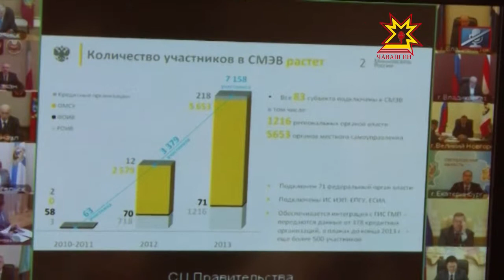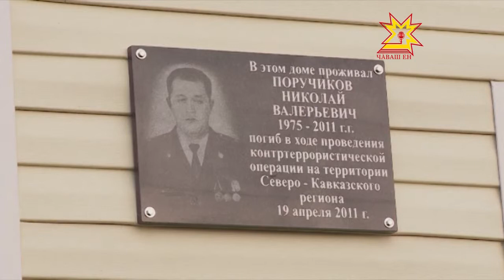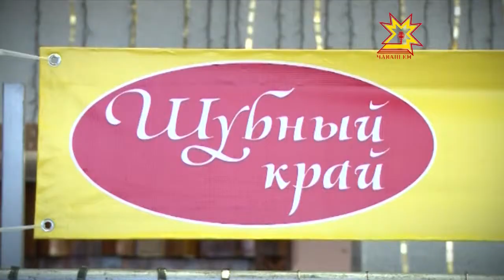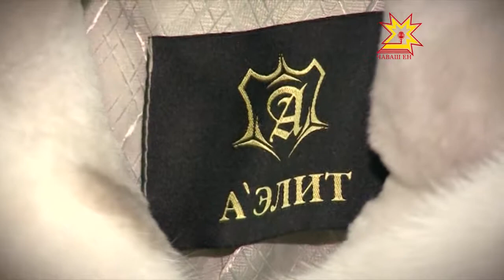Республика 07.11.2013 (на чувашском)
В выпуске:
- Кĕрхисем те хавшама пултараççĕ
- Патшалăх Канашĕ халăх итлевĕ ирттерчĕ
- Çамрăк каччă арçын ĕçне тунă
- Шалти ĕçсен министрĕ журналистсемпе тĕл пулчĕ
- Сархурăнта паттăр салтака халалласа асăну хăми уçрĕç
- «Кĕрĕксен тĕнчи» курав